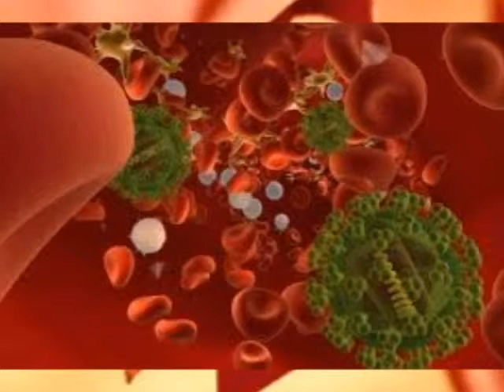Estação Saúde - HIV AIDS - Parte 1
HIV / AIDS - Profissionais: Enfermeira Viviam Felácio e Infectologista Péricles Junior